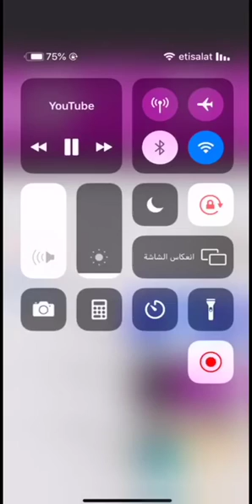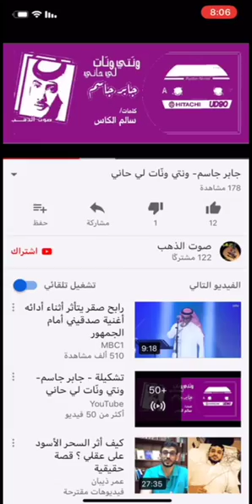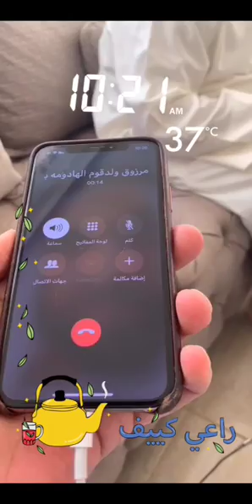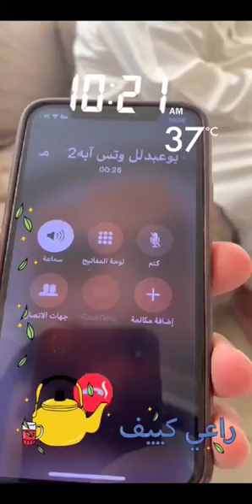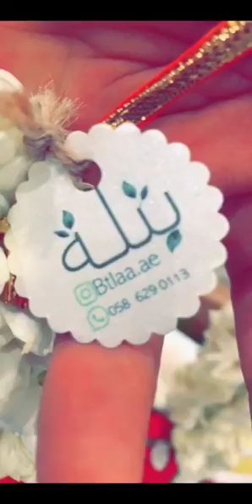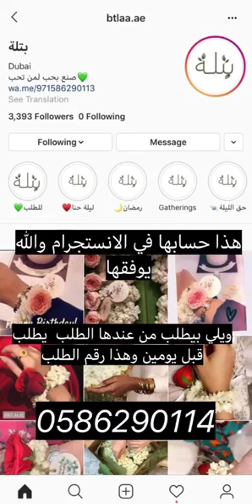خالد الخالدي يوميات وحديث مشوق مع صلاح وقصة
Alkhalede5

الانستجرام
خالد_الخالدي#